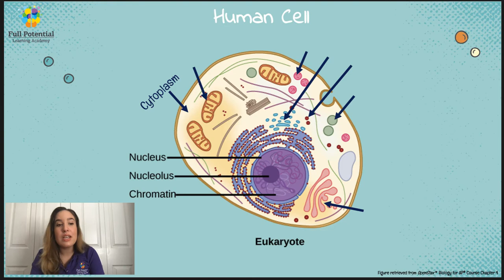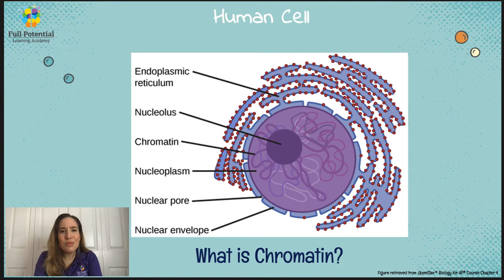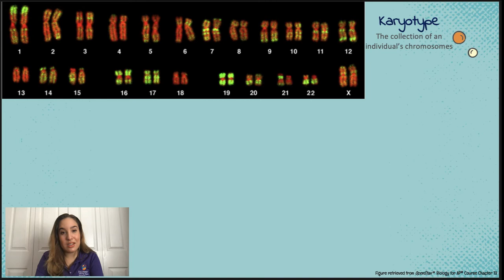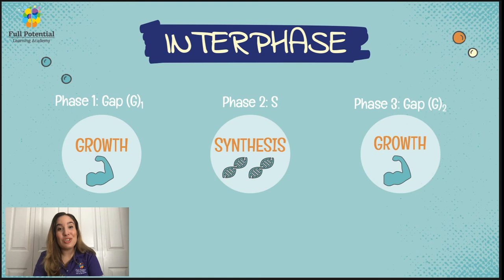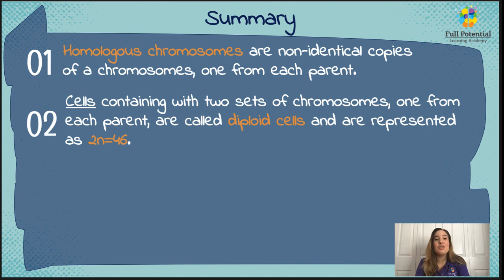Homologous Chromosomes vs Sister Chromatids - Online Tutoring | Full Potential Learning Academy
A human cell has many different organelles that are responsible for specific functions for the cell.
For today’s topic, I just need you to remember that the cytoplasm encompasses all cell organelles and parts.

Now, let’s zoom into the cell’s nucleus!

The nucleus contains a nuclear envelope, acts like a barrier, separating the nucleus from the cytoplasm. Nuclear pores are like bridges that connect the nucleus to the cytoplasm. Nuclear pores are responsible for transporting ions and water, amongst other substances, into and out of the nucleus. The nucleus also encompasses a nucleolus, which is important for ribosome biogenesis. Finally, the nucleus has a nucleoplasm which contains chromatin and other structural components.

You may be asking: why are we talking about chromatin? Weren’t we trying to learn the difference between chromosomes and sister chromatids?

In order to talk about chromatin and chromosomes, we must first look at the progression of DNA to chromosomes.

DNA is composed of ribose sugar, phosphates, and nitrogenous bases.
Strings of DNA can be wrapped around 8 histone proteins. DNA + histone proteins create nucleosomes.

Nucleosomes can be grouped together into a string called chromatin.
Chromatin when it enters prophase, in either mitosis or meiosis, will be condensed to form chromosomes.

Usually in biology, the terms homologous chromosomes and sister chromatids get confusing. So, what’s the different between homologous chromosomes and sister chromatids?

Full Potential Learning Academy (FPLA)
WM7C+Q3 Miami Lakes, Florida
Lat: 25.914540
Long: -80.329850